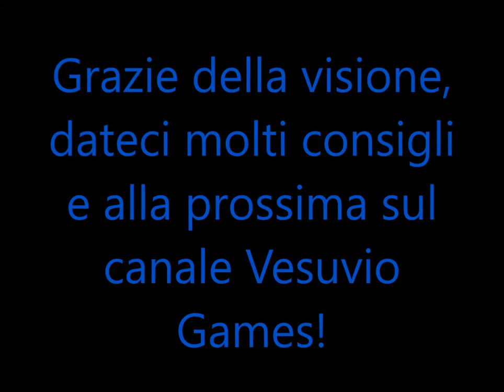Sid Meier's Civilization V | Multiplayer Co-op w/Vesuvio Games #1 INIZIAMO!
Ciao a tutti amici e benvenuti su questa nuova serie con Vesuvio Games su Civ 5!

Ringrazio Vesuvio Games per aver accettato e spero che questa serie vi piaccia!

Ragazzi voi non avete idea di quanta sfiga abbiamo avuto in questi giorni!
Ogni volta che registravamo, il mio microfono registra la mia voce, ma bassissima o altissima, se qualcuno sa cosa devo fare, consigliatemi sotto nei commenti.

Questa sarà una serie interattiva, quindi sarete VOI a dirci cosa dobbiamo fare!

BUONA VISIONE!